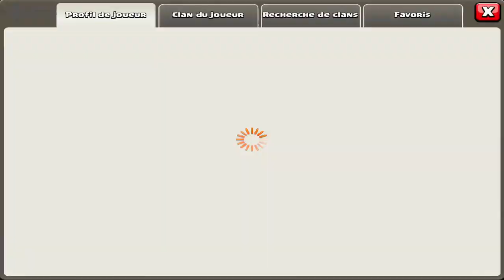Clash Of Clans - 1820 DEFENSES GAGNEES EN UNE SAISON | WTF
Qui dit mieux ? :p